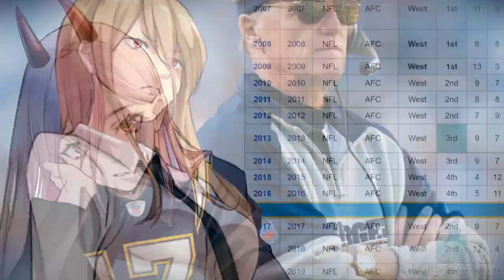Power is a Charger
The long wait ends! A smelly fiend finally reveals which football team she adores!

Song: Gotye - Somebody That I Used To Know (Tronicbox 80’s remix)

Anime: Chainsawman